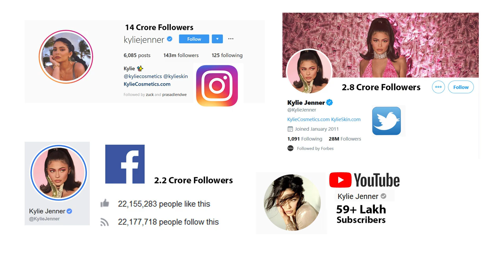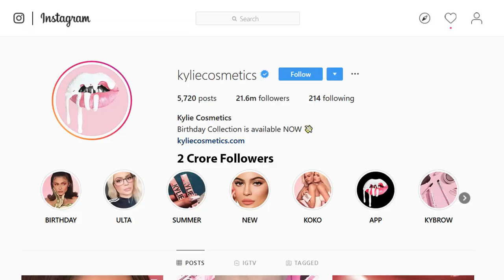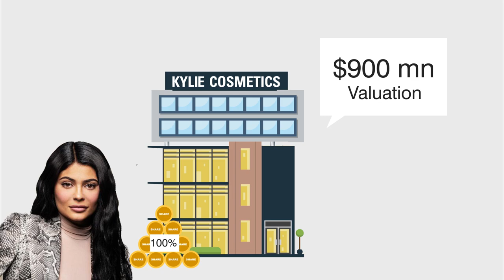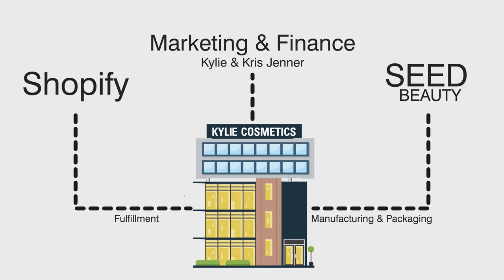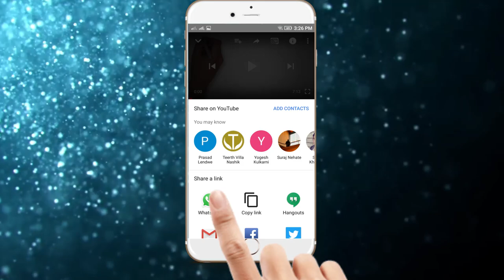Success Story of Kylie Jenner | Net worth and other stats in Hindi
This business case study covers entrepreneurial journy of world's youngest billionaire kylie jenner